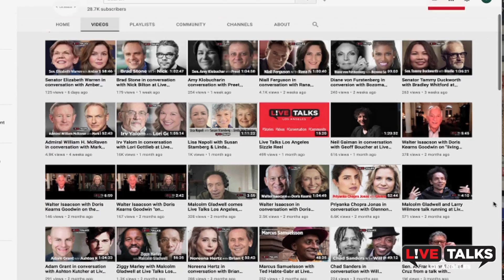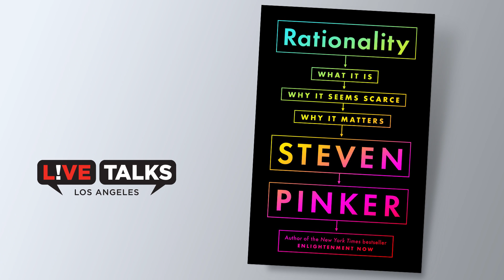Steven Pinker with Niall Ferguson at Live Talks Los Angeles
Steven Pinker with Niall Ferguson
 discussing his book,
“Rationality: What It Is, Why It Seems Scarce, Why It Matters“

“In our uncertain age, which can so often feel so dark and disturbing, Steven Pinker has distinguished himself as a voice of positivity.” – New York Times

Can reading a book make you more rational? Can it help us understand why there is so much irrationality in the world? Steven Pinker, author of Enlightenment Now answers all the questions here

Steven Pinker is an experimental psychologist who conducts research in cognition, language, and social relations. He earned his BA from McGill and his PhD from Harvard. Currently Johnstone Professor of Psychology at Harvard, he has also taught at Stanford and MIT. He has won many prizes for his research, his teaching, and his books, including The Language Instinct, How the Mind Works, The Blank Slate, The Better Angels of Our Nature, The Sense of Style, and Enlightenment Now.  He is an elected member of the National Academy of Sciences, a two-time Pulitzer Prize finalist, a Humanist of the Year, a recipient of nine honorary doctorates, and one of Foreign Policy’s “World’s Top 100 Public Intellectuals” and Time’s “100 Most Influential People in the World Today.” He was Chair of the Usage Panel of the American Heritage Dictionary, and writes frequently for The New York Times, The Guardian, and other publications.

Niall Ferguson is a historian and the author of sixteen books, including Civilization, The Great Degeneration, Kissinger, 1923–1968: The Idealist, and The Ascent of Money. He is the Milbank Family Senior Fellow at the Hoover Institution, Stanford University, and the managing director of Greenmantle LLC. He is also a regular Bloomberg Opinion columnist. His many prizes include the International Emmy for Best Documentary (2009), the Benjamin Franklin Award for Public Service (2010), and the Council on Foreign Relations Arthur Ross Book Award (2016).

“An impassioned and zippy introduction to the tools of rational thought… Punchy, funny and invigorating.”—The Times (London)

Today humanity is reaching new heights of scientific understanding–and also appears to be losing its mind. How can a species that developed vaccines for Covid-19 in less than a year produce so much fake news, medical quackery, and conspiracy theorizing?

Rationality is a primer in logical thinking and an entertaining expedition through all the trapdoors we can tumble through when we try to parse reality or bend it to our will. As always, Pinker’s examples range from the profound (the impossibility of proving God exists), to the hilarious (using a scene from the old movie Love Story to demonstrate deduction as well as seduction).

Pinker rejects the cynical cliché that humans are simply irrational–cavemen out of time saddled with biases, fallacies, and illusions. After all, we discovered the laws of nature, lengthened and enriched our lives, and set out the benchmarks for rationality itself.  We actually think in ways that are sensible in the low-tech contexts in which we spend most of our lives, but fail to take advantage of the powerful tools of reasoning we’ve discovered over the millennia: logic, critical thinking, probability, correlation and causation, and optimal ways to update beliefs and commit to choices individually and with others. These tools are not a standard part of our education, and have never been presented clearly and entertainingly in a single book–until now.

Rationality also explores its opposite: how the rational pursuit of self-interest, sectarian solidarity, and uplifting mythology can add up to crippling irrationality in a society. Collective rationality depends on norms that are explicitly designed to promote objectivity and truth.

Rationality matters. It leads to better choices in our lives and in the public sphere, and is the ultimate driver of social justice and moral progress. Brimming with Pinker’s customary insight and humor, Rationality will enlighten, inspire, and empower.